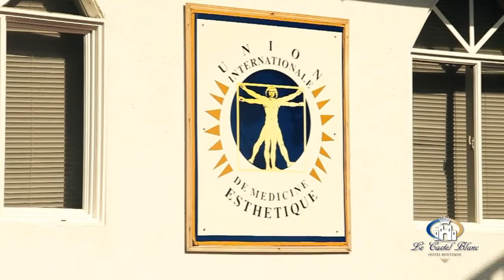ASHOTEL - Hotel Boutique Le Castel Blanc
Hotel Boutique Le Castel Blanc en San Andrés Isla, Colombia